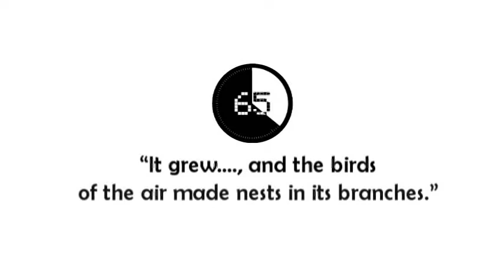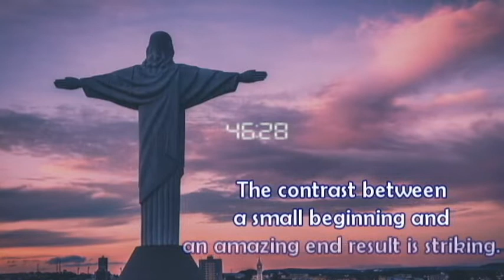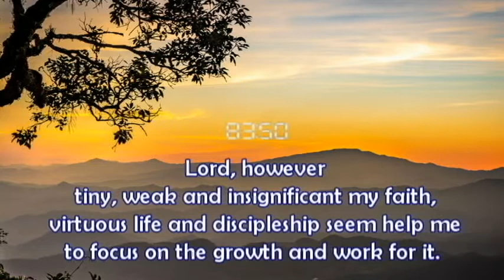144-Breaking the WORD in 100 Seconds | Mustard Seed| St. Luke 13:18-21| 27 October 2020